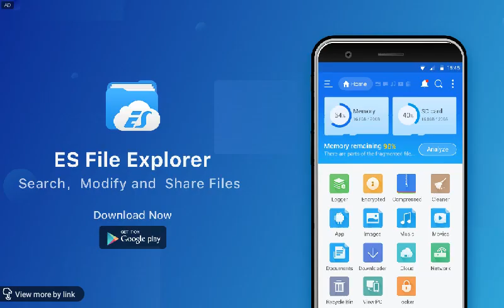Playing Kat [Roblox]